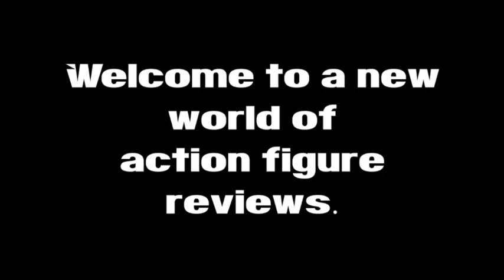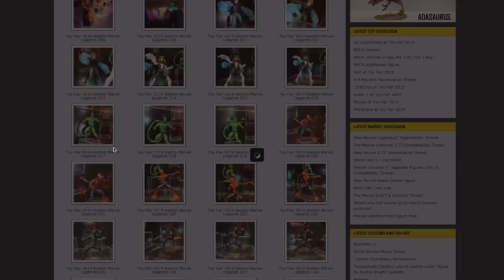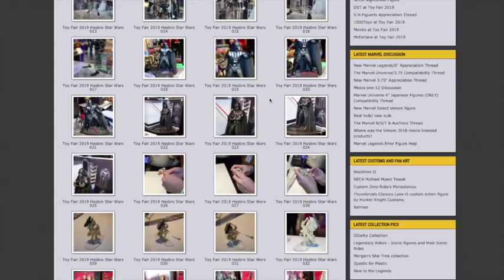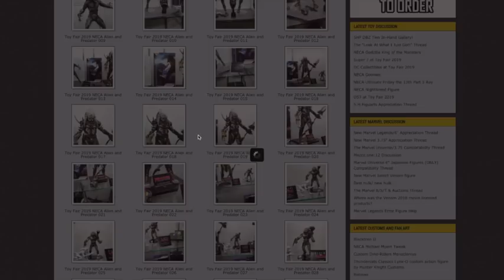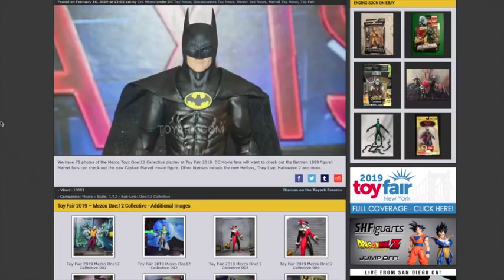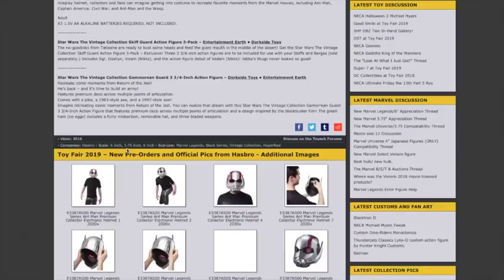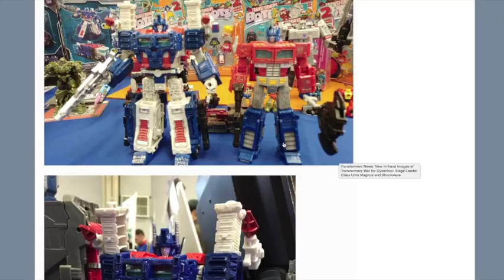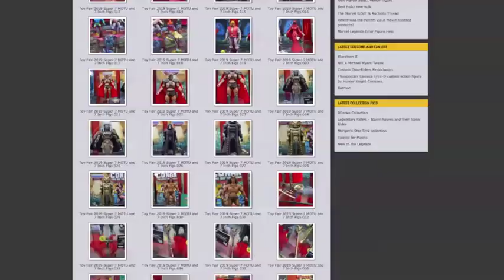Let's talk Toyfair 2019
It's that time again for our yearly thoughts on toyfair.
This year with 30% more computer problems. LOL!